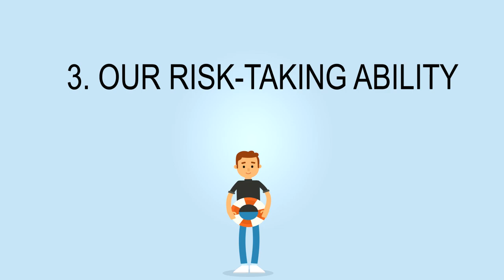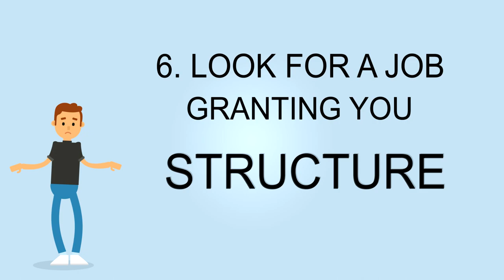ADHD Job Search: Find a Fulfilling, High-Income Job (6 Simple Criteria)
There are 6 important criteria when we as people with ADHD are looking for a job, which we have to regard. These criteria are as follows:
1. Interest-fueled
2. Creative
3. Risk-taking
4. Constant Adaptation
5. Intense
6. Structured

Regarding these criteria can lead you to become a master of success in your field and will highten your chances of becoming financially independent i.e. can make you a lot of money. Contrary to popular belief, high-income jobs often list specific criteria that we as adhd-people posess. We must take advantage of them in order to live our best lives!

You're also very welcome to like the following pages, to not miss out on any essential uploads: